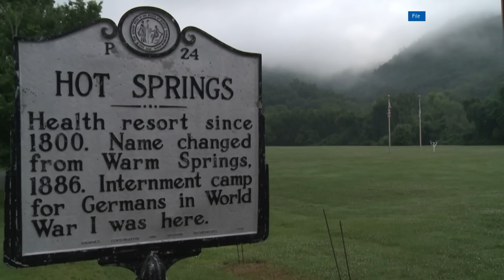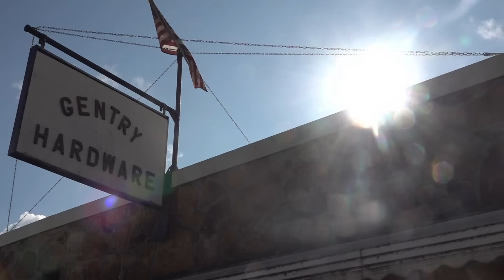Hot Springs community recovers after flooding from Helene damaged the small town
Hot Springs is a rural mountain town known for being a stop on the Appalachian Trail and for its famous hot springs.